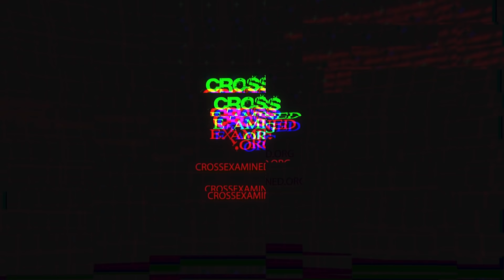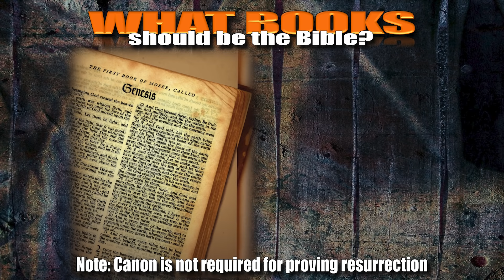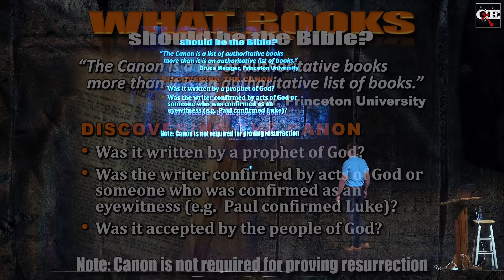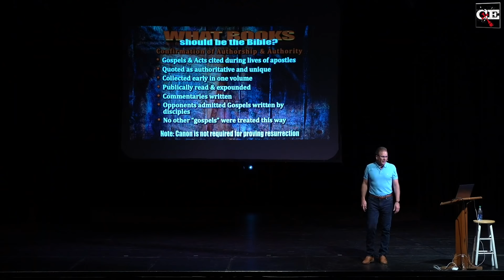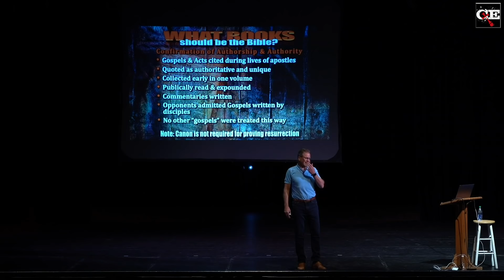Should we read books that are not part of the Bible?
Frank is often asked the question: “What books should be in the Bible?” which leads to other questions like, “The Roman Catholics and Protestants have different books in their Bibles; why?” It is important that we know how we got our Bible and why some books were rejected. Even though some books did not make it into the Biblical canon, does that mean they hold no value? Frank explains the answer to these three questions here. Check it out!